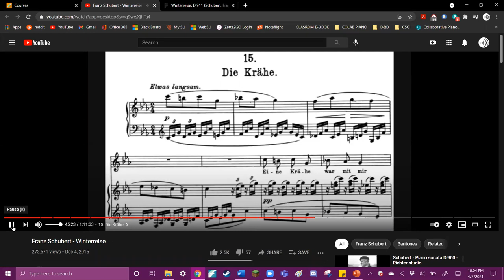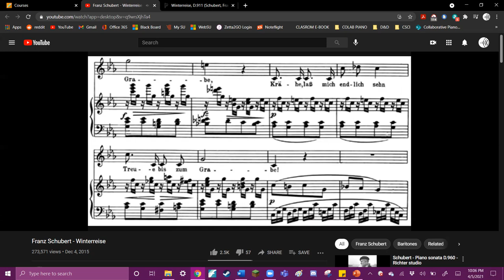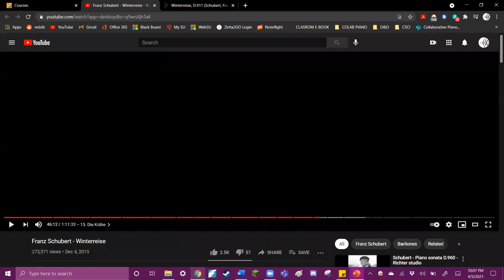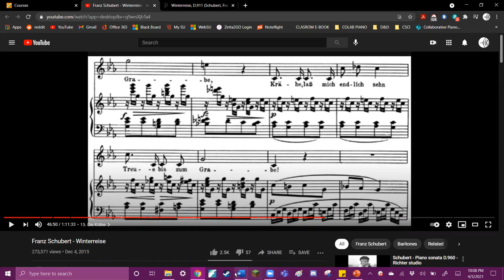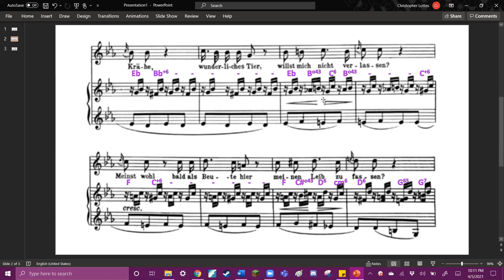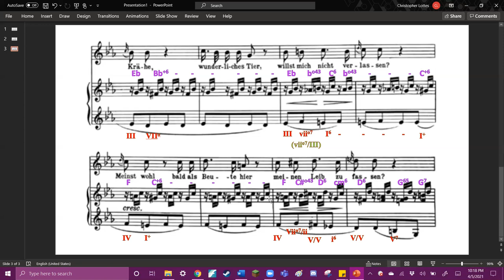Micro-section Analysis | Die Krahe (Winterreise - Schubert)